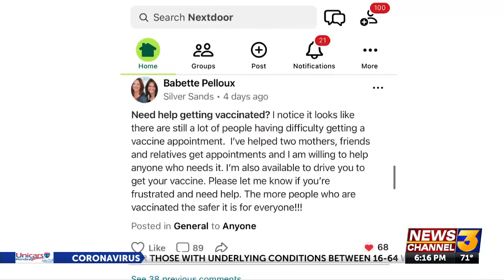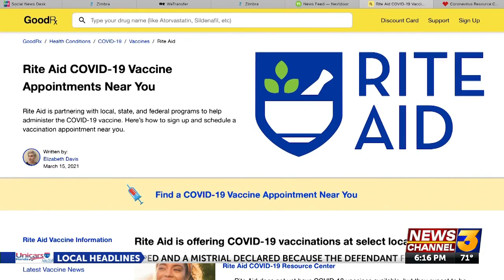Palm Desert woman helps others sign up for vaccine appointments